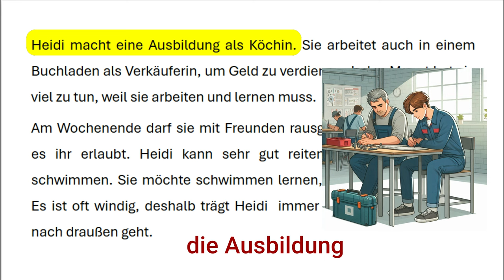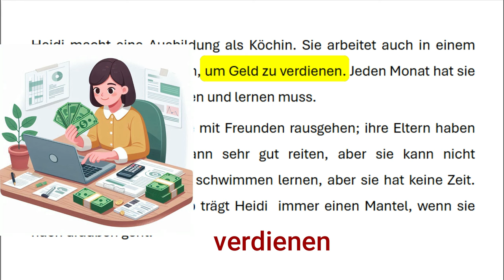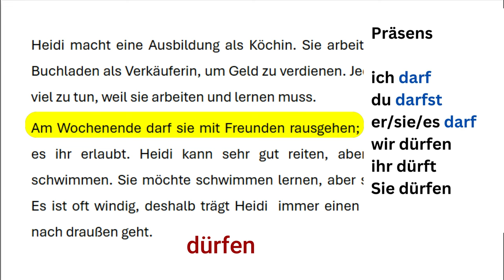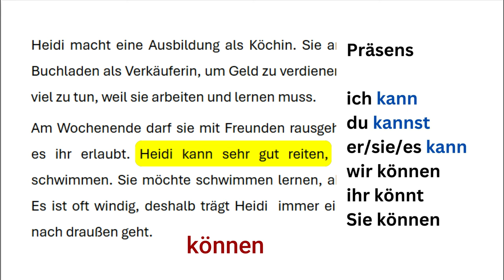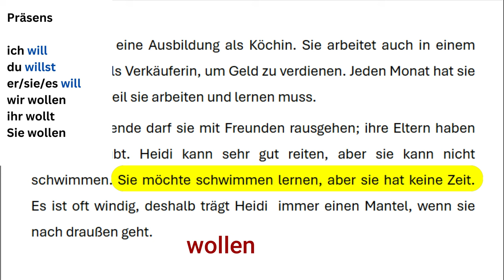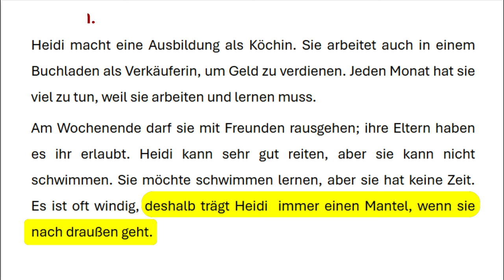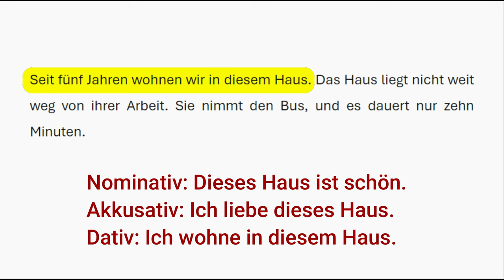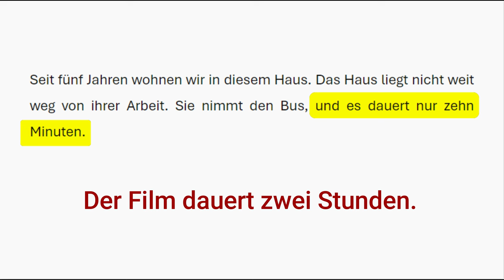قصص المانية قصيرة للمبتدئين A1